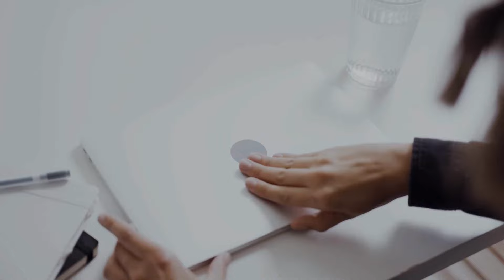MSI MAG 321UPX 240Hz QD-OLED Gaming Monitor Launched - Explained All Spec, Features And More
PRODUCT BRAND STORE AMAZON

MSI has expanded its presence in the QD-OLED monitor market with the MAG 321UPX QD-OLED. The monitor made its debut at CES 2024 and is aimed at gamers seeking a balance between affordability and the exceptional performance that QD-OLED technology delivers. Let’s walk through its details here. The MAG 321UPX features a 32-inch QD-OLED panel, a rarity among current 4K gaming monitors. QD-OLED delivers the inky blacks and infinite contrast that OLED is famous for, but with a noticeable boost in brightness. The monitor covers an impressive 99% of the DCI-P3 color space and comes factory-calibrated (Delta E  2) for excellent color accuracy. It also boasts DisplayHDR True Black 400 certification and a peak brightness of 1,000 nits for vivid HDR visuals. Gamers will appreciate the rapid 0.03ms response time and 240Hz refresh rate. These attributes ensure smooth motion and near-instantaneous responsiveness, giving a competitive edge in fast-paced games. For connectivity, the monitor includes two HDMI 2.1 ports and a DisplayPort 1.4a port, all supporting 4K resolution at up to 240Hz.  Peripheral users will appreciate a couple of USB 3.2 Gen 1 ports and a USB Type-C port for device charging. MSI understands that gamers don’t just live for specs. The MAG 321UPX includes a 3-year warranty with burn-in protection – a major reassurance for those concerned about the potential downsides of OLED displays.